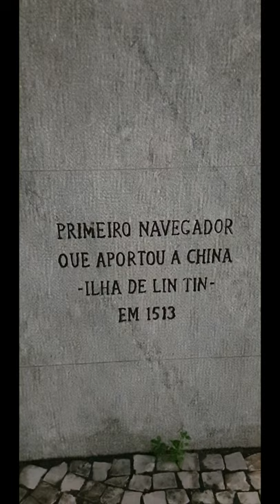First European Who Reached China Jorge Alvares Portuguese Explorer........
STATUE OF PORTUGUESE EXPLORER "JORGE ALVARES"THE FIRST EUROPEAN TO HAVE REACHED CHINA 🇨🇳  BY SEA DURING THE AGE OF DISCOVERY.BORN IN FREIXO DE ESPADA A CINTA,PORTUGAL. DIED JULY 8,1521 IN GUANGDONG PROVINCE CHINA. hope you have i have given you an little idea of this PORTUGUESE EXPLORER JORGE ALVARES.please subscribe to my channel click the notification bell 🔔 to get a new updates on my future uploads like and share my videos guys thanks 😊 😀 🥰👌